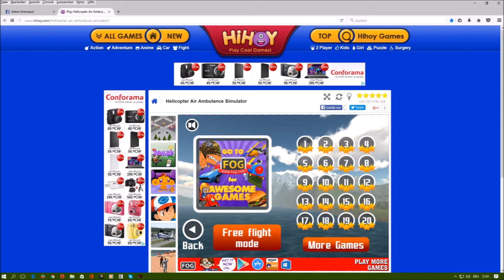Anton Gremaud spielt das Spiel " Helicopter Air Ambulance Simulator ", Mission # 13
Helicopter Air Ambulance Simulator, ein Rettungshubschrauber Simulator.

Ich habe das Spiel " Helicopter Air Ambulance Simulator " fertig gespielt.

Bei den Missionen sind 1 Stern, 2 Sterne und wenn man alles richtig macht 3 Sterne möglich. Ich habe bei allen Missionen 3 Sterne erhalten, 20 Missionen gibt es.

Hier Mission # 13.

Das Spiel wurde mit der Tastatur und Maus gespielt.

Flash und Unity Player müssen installiert sein damit das Spiel läuft.

Anton Gremaud Grimm ( Patrizier | Adelsgeschlecht ) Grimmer Grimal Grimani Grimaldi ( Fürst ( en ) | Doge ( n ) | Patrizier | Adelsgeschlecht ) Grimaud Gremion Grémont Degrémont Grimault Gremillet Grimwald ( König ) usw. ; Kolly Koller ( Patrizier | Adelsgeschlecht ) Kohler ( Patrizier | Adelsgeschlecht ) Köhler ( Patrizier | Adelsgeschlecht ) Koler Kohly Kohli usw. ; Neuhaus Neuhäuser Neuhauser Niehaus ( Patrizier | Adelsgeschlecht ) usw. ; Borcard Borchard Borchardt Borchert Burkard Burkart Burkhard Burkhardt Burckhardt ( Patrizier | Adelsgeschlecht ) usw. ; Farny Fahrni Fahrny Farner Fahrner ; Genoud ; Buntschu